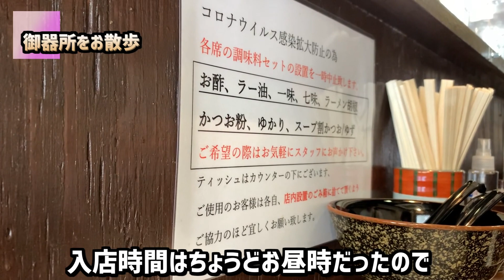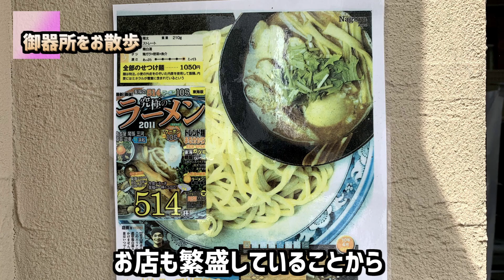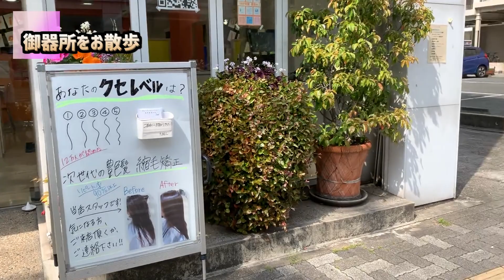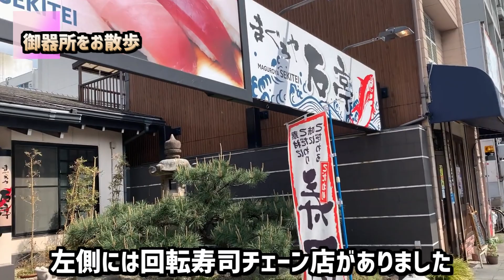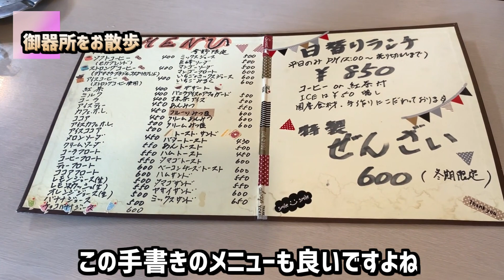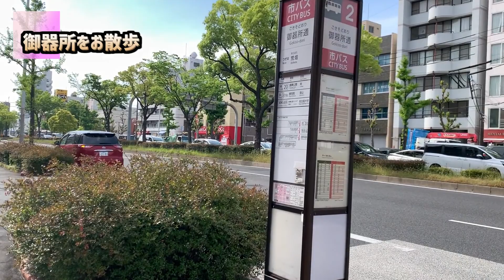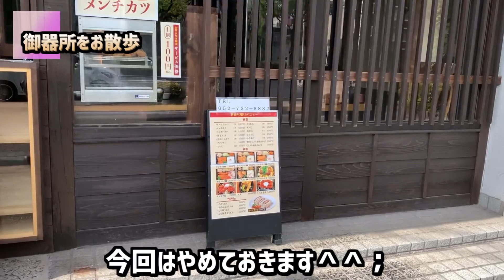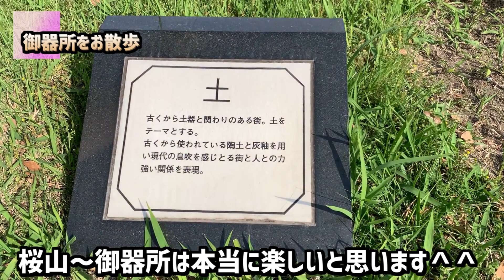御器所が気になる方は必見！衣食住全て兼ねそろえた街【2021年】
High-Tree-Life
名古屋の街を散歩している動画をアップしております。

〇本動画の一言
名古屋市営地下鉄「御器所」周辺を散歩しました！桜通線と鶴舞線が交差するこの駅は本当に何でも揃った駅だと感じました＾＾気になっている方は必見です！ぜひご覧ください☆

〇お願い
動画編集を勉強しております。
この程度の動画クオリティではありますが、動画作成のご依頼をして頂ける方は下記アドレスまでご連絡ください。

〇本動画で使用する音源は下記からフリーで活用させて頂いております。